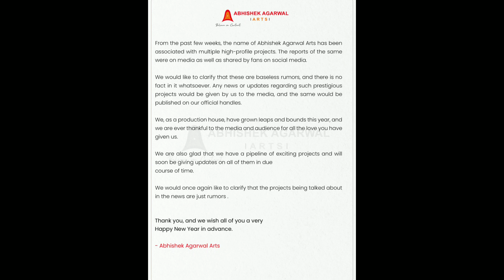Kya Prabhas Sukumar Bali Update Rumours Hai 🤔🤔🤔prabhas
Facts videos | Filmy Facts | All new movies update | Movie Reviews | Filmy News |